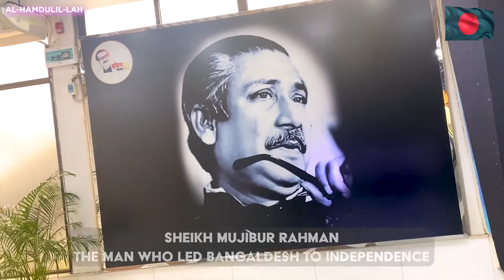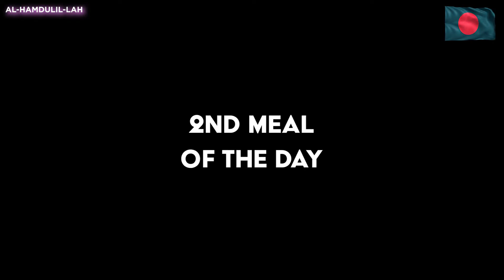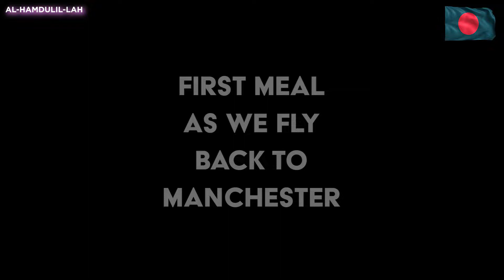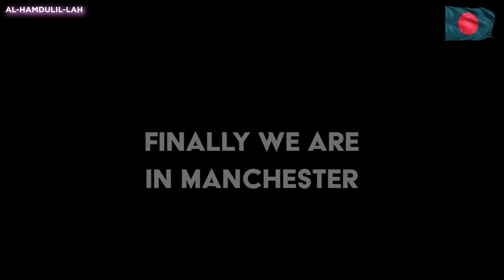Until Next Time Goodbye Bangladesh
Bangladesh has been amazing so until next time goodbye Bangladesh. I have to say on the flight back from Bangladesh to Dubai the tomato soup that was served was absolutely amazing the best I have ever tasted.

🎵 Track Info:
Title: Persia
Artist: Next Route
Genre: Dance & Electronic
Mood: Happy
😊 Next Route:
🎵 Track Info:
Title: Freedom
Artist: tubebackr
Genre: Dance & Electronic
Mood: Inspirational

until next time goodbye bangladesh, goodbye, mrshortaii, bangla surprise, next time, tomato soup, emirates, airbus A380, emirates A380, a380,emirates business class, emirates first class, flight review, business class, first class, emirates business class experience 2023, london to dubai emirates flight, Manchester to dubai emirates flight, business class flight, emirates business class a380, emirates business class food, bangladeshi vlogger, travelling from dubai to guess where, Room tour and view of my hotel room, hotel